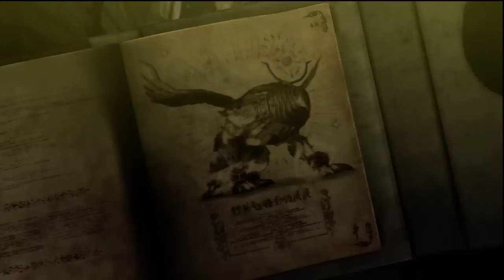Bayonetta - 5 - The Burning Ground: Not In These Heels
Sai-Fung is so frickin fun.  Seems to need a strong lower to help with the damage on certain enemies.

Probably won't notice, but I cut the music volume down by 25%.

Verse 1 - 1:55
Verse 2 - 3:04
Verse 3 - 5:28
Verse 4 - 6:24
Verse 5 - 7:37
Verse 6 - 11:04
Verse 7 - 13:23
Verse 8 - 15:38
Verse 9 - 16:40
Verse 10 - 17:37
Verse 11 - 22:13
Verse 12 - 25:25